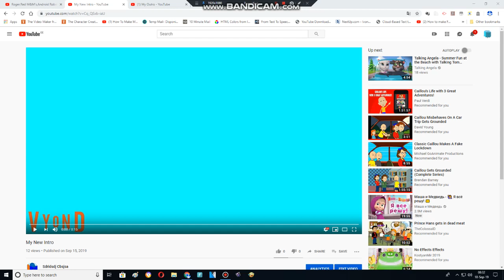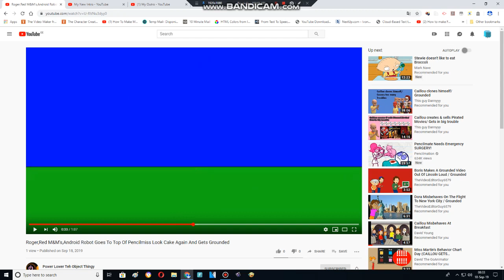Roger, Android & M&M's Red Has A Cake Hide Again And Gets Grounded (REMAKE)